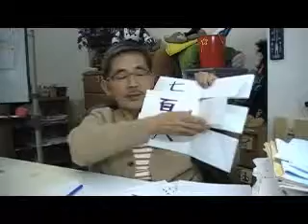●（２）小１・数（Grade 1 Numbers